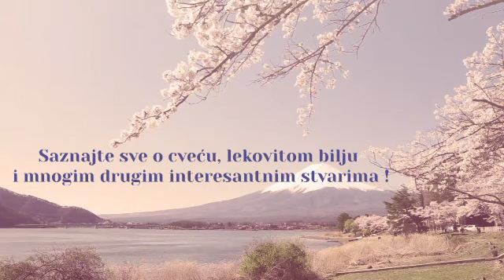Ovo su začinske biljke sa aromom limuna koje možete gajiti sami